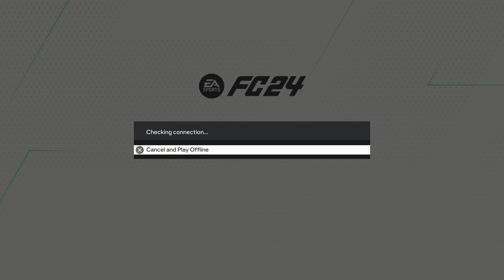EA Sports FC 24 Trial PS5